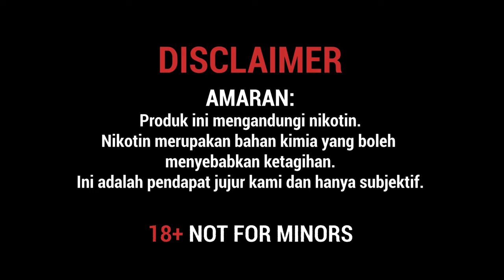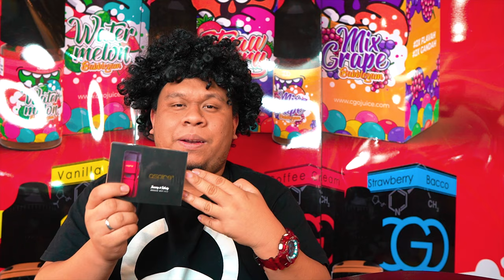ASPIRE BREEZE NXT POD REVIEW Oleh Wak Sukak + Zizan Razak Strawberry Shisha Flavor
Aspire Breeze NXT merupakan pod generasi baru bagi menjawab keresahan yang tak sudah user vape di Malaysia yang dahagakan pod baru walaupun minggu lepas baru angkat SMOK RPM 40.

Jenama Aspire bukanlah jenama asing dikalangan vaper-vaper di Malaysia. Pada awal tahun yang lalu Aspire telah mengeluarkan Aspire Breeze (boleh dikenali sebagai pod generasi yang pertama) tetapi pelbagai masalah menghantui pod tersebut (mcm biasa masalah leaking).

So kali nie didalam review nie Wak akan review Aspire Breeze NXT adakah Pod nie yang rakyat Malaysia mahukan dan boleh menumbangkan Uwell Caliburn sebagai Pod kegemeran ramai.

Bagi nak study teruk dan korek lebih mendalam Aspire Breeze NXT nie boleh la lawat lawan sesawang Aspire dibawah.